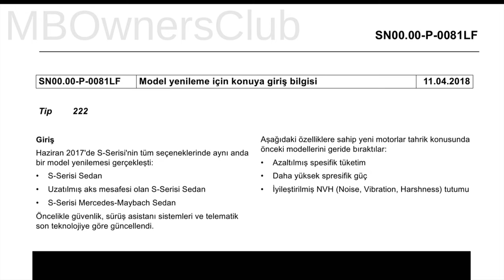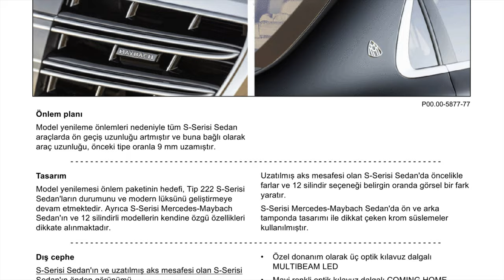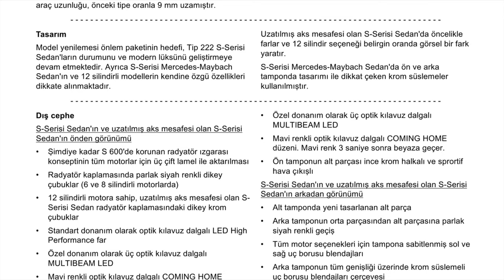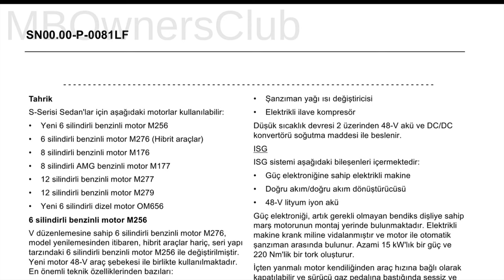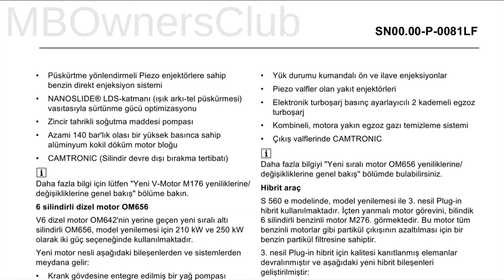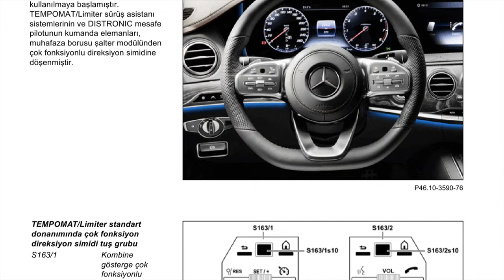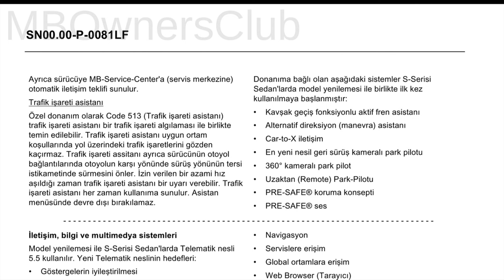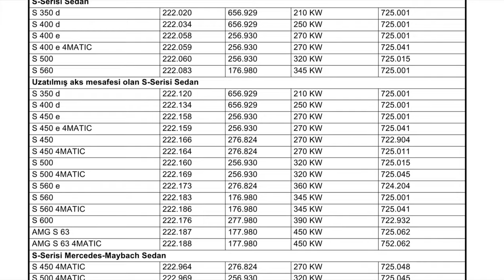Mercedes-Benz S-Serisi - Model yenileme için uygulama bilgisi (W222)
Bu video Mercedes-Benz S-Serisi hakkında - Model yenilemesi için uygulama bilgileri, 2014'te üretilen önceki W222'deki değişiklikleri açıklıyor.